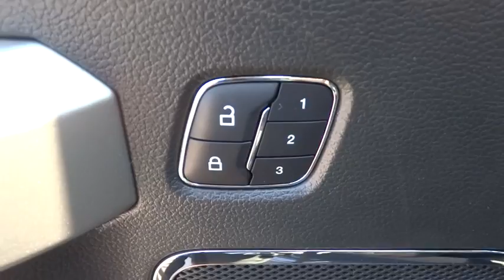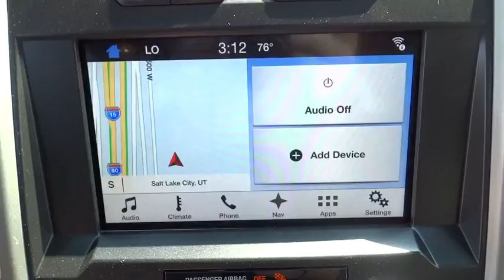2016 Ford F-150 Salt Lake City, Murray, South Jordan, West Valley City, West Jordan, UT 31255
2016 Ford F-150

This 2016 Ford F-150 4WD SuperCrew 145 Lariat is offered to you for sale by LHM Super Ford SFO.This Ford includes:* ENGINE: 3.5L V6 ECOBOOST  * Gasoline Fuel  * V6 Cylinder Engine  * Turbocharged* TAILGATE STEP W/TAILGATE LIFT ASSIST  * Power Liftgate  * Remote Trunk Release* EQUIPMENT GROUP 501A MID  * Keyless Start  * Remote Engine Start  * Integrated Turn Signal Mirrors  * Power Mirror(s)  * Blind Spot Monitor  * Power Folding Mirrors  * Rear Parking Aid  * Universal Garage Door Opener  * Heated Mirrors  * Cross-Traffic Alert* MAX TRAILER TOW PACKAGE  * Locking/Limited Slip Differential* ELECTRONIC LOCKING  * Locking/Limited Slip Differential* LITHIUM GRAY* EXTENDED RANGE 36 GALLON FUEL TANK* TRANSMISSION: ELECTRONIC 6-SPEED AUTOMATIC  * Transmission w/Dual Shift Mode  * A/T  * 6-Speed A/T* PANORAMIC VISTA ROOF  * Sun/Moon Roof  * Sun/Moonroof  * Panoramic Roof  * Dual Moonroof* PRO TRAILER BACKUP ASSIST* LARIAT SPORT APPEARANCE PACKAGE  * Aluminum Wheels  * Running Boards/Side Steps* FX4 OFF-ROAD PACKAGE* VOICE-ACTIVATED NAVIGATION  * Navigation System*Note - For third party subscriptions or services, please contact the dealer for more information.*You appreciate the finer things in life, the vehicle you drive should not be the exception. Style, performance, sophistication is in a class of its own with this stunning Ford F-150. Want to brave the road less traveled? You'll have the 4WD capabilities to do it with this vehicle.Enjoy the drive without worrying about directions thanks to the built-in navigation system.